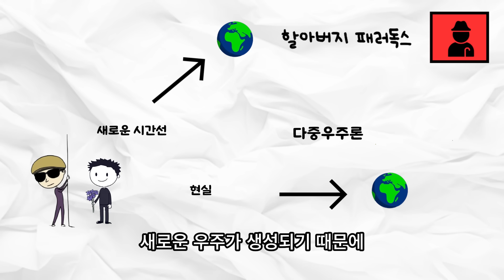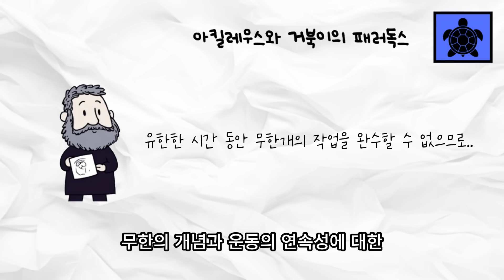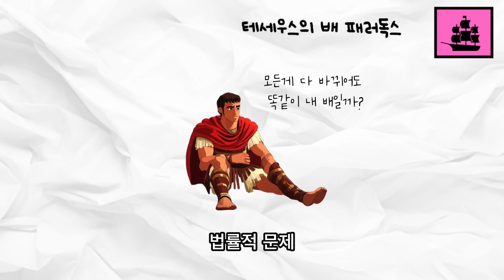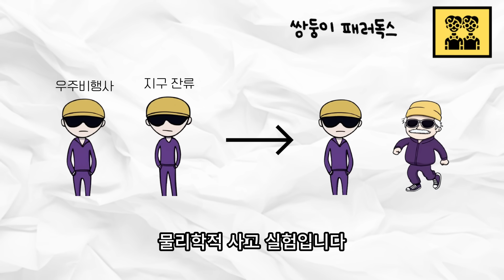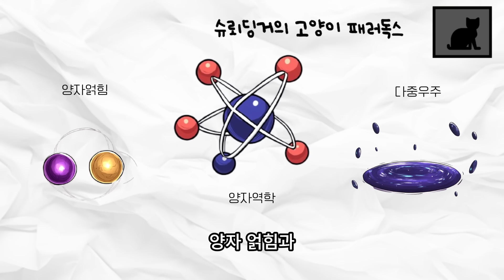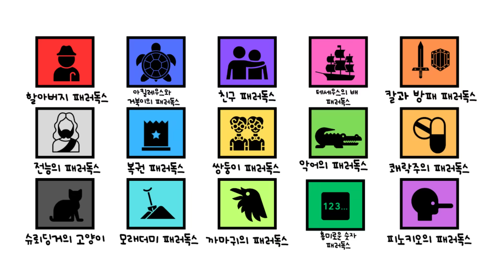세상의 모든 역설 8분 정리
모든 패러독스를 8분 안에 정리해보았습니다.

00:00 할아버지 패러독스
00:48 아킬레우스의 거북이 패러독스
01:57 친구 패러독스
02:12 테세우스의 배 패러독스
03:11 칼과 방패 패러독스
03:19 전능의 패러독스
04:00 복권 패러독스
04:13 쌍둥이 패러독스
04:52 악어의 패러독스
05:42 쾌락주의 패러독스
05:49 슈뢰딩거의 고양이
06:29 모래더미의 패러독스
06:54 까마귀의 패러독스
07:35 흥미로운 숫자 패러독스
07:54 피노키오의 패러독스

Every Mind-Blowing Paraox Explained in 14 Minute(The Analyst) 영상을 재해석 및 재가공한 영상입니다.
+ Google과 Wikipedia의 내용을 참고하였습니다.